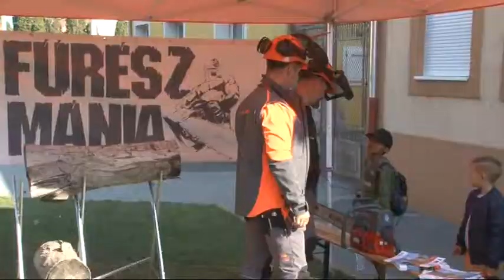Maros Gazdabolt Bonyhád - Láncfűrésszel szobrot faragtak 20181019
Egészen fantasztikus élményben lehetett részük azoknak, akik október 12-én jártak a Maros Gazdaboltban, vagy annak környékén: az utcán egy fiatal férfi láncfűrészekkel faragott szobrot, néhány méterrel arrébb pedig mások mellett egy óriási kipufogócsővel felszerelt motoros fűrésszel és annak két igen ügyes kezű használójával is találkozhattak.

Varga Norbert
Horváth Attila: fureszmania.hu
Prochst Tamás: forgalmazó
Maros Péter: Maros Gazdabolt, Bonyhád